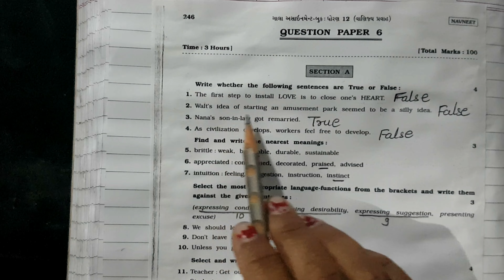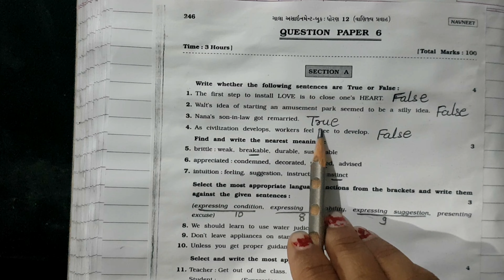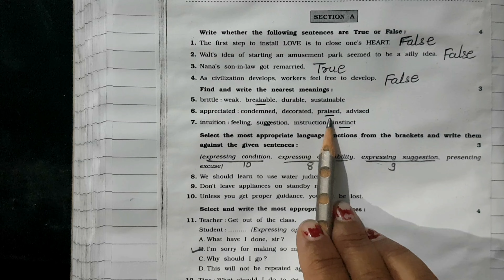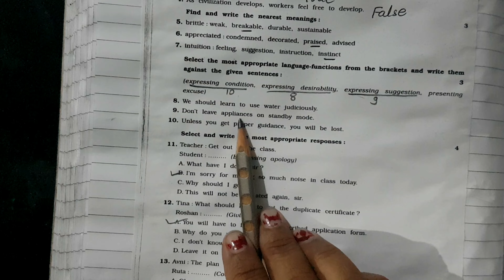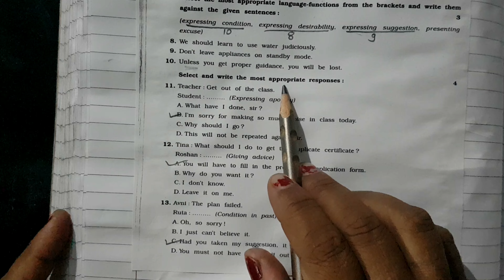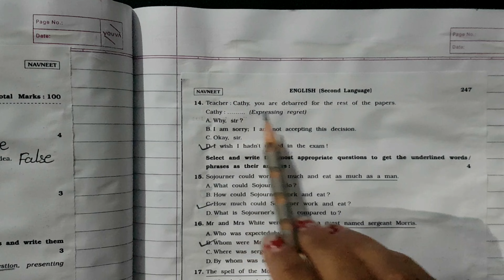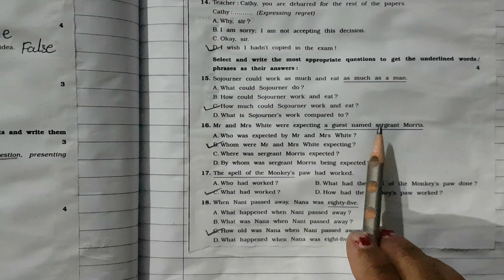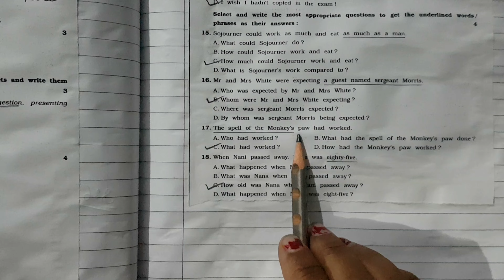STD-12,2021 GALA ASSIGNMENT QUESTION PAPER/ENGLISH/QUESTION PAPER 6/ SECTION A FULLY SOLVED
STD-12,2021.
Assignment Question Paper /English/ Question Paper /
Section A/ Fully Solved.
Class 12 assignment fully solved of 2021.
70% syllabus.